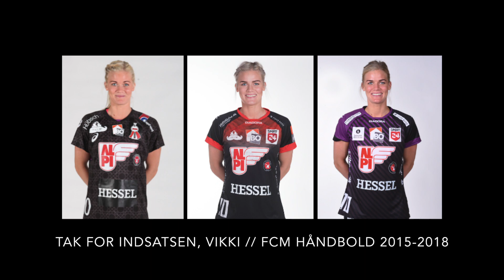Anføreren takker af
Se det sidste interview med Veronica Kristiansen i FCM-trøjen